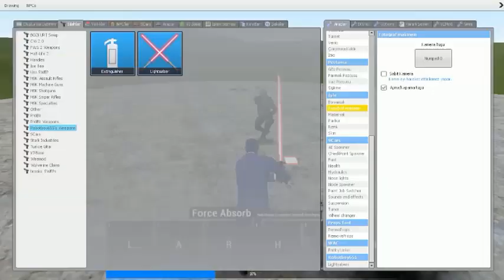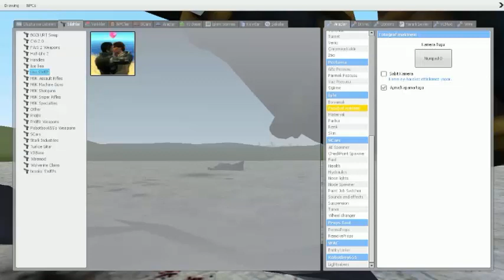G MOD TAKILMACALAR